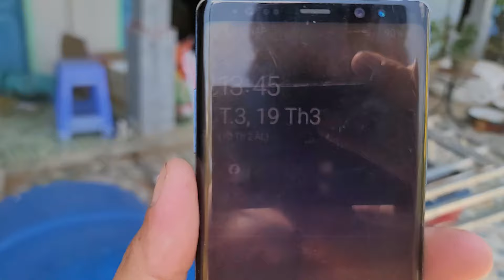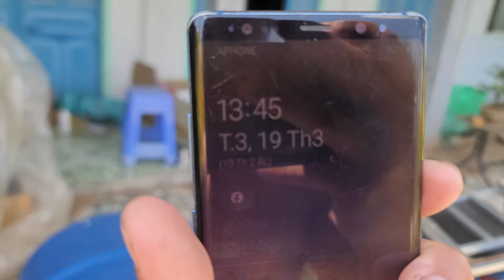Mai SBSG Nở Hoa Lúc 1h45 Chiều - Ngày 19/03/2024